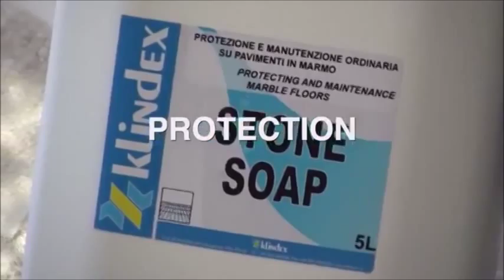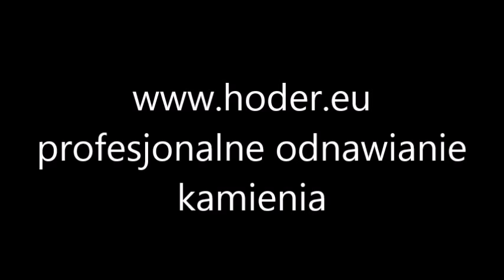Odnawianie posadzki marmurowej. Sprawdź, jak przywrócić blask i zaimpregnować podłogę na lata!